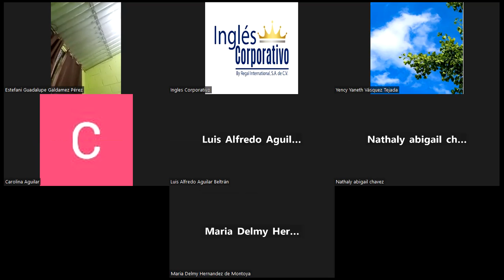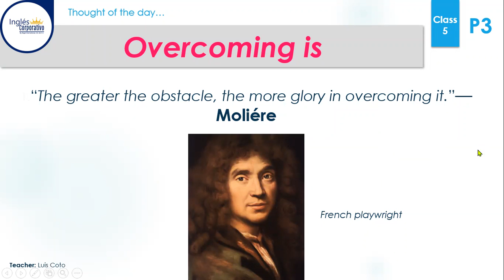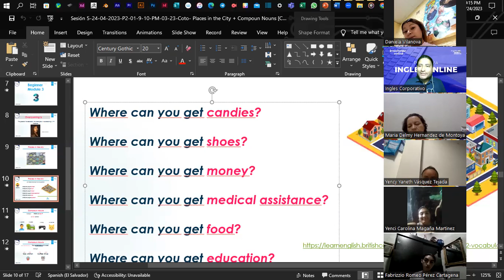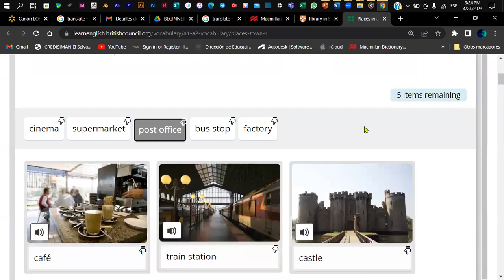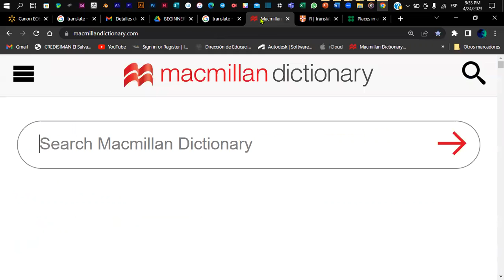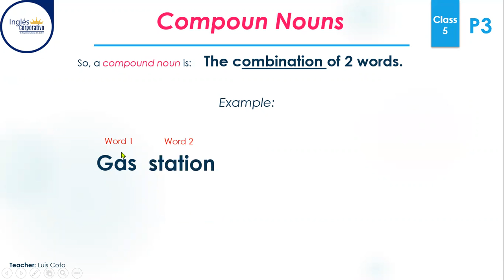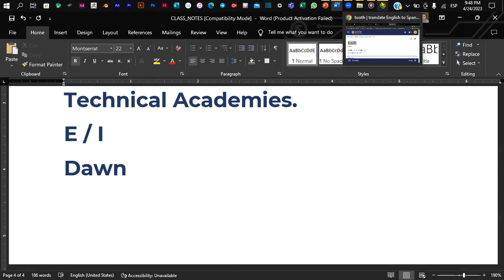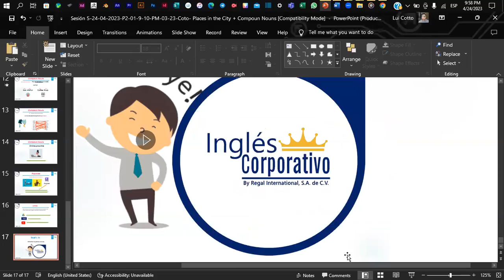Sesión 5-24-04-2023-P3-02-9-10-PM-04-23- Places in the City + Compoun Nouns.